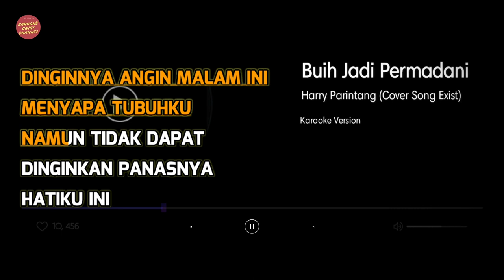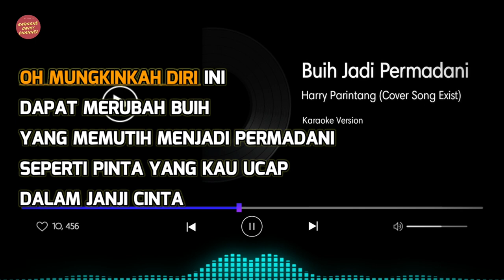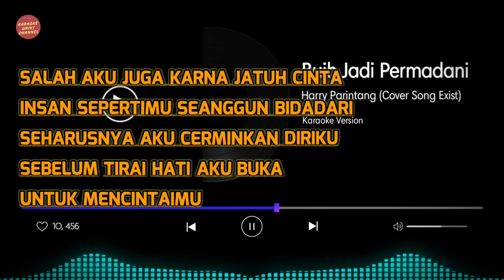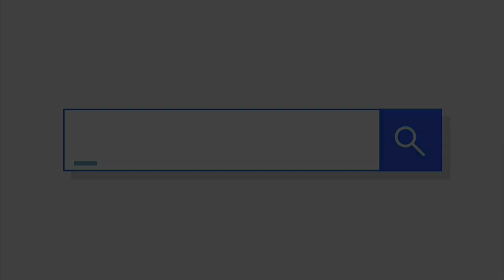Harry Parintang - Buih Jadi Permadani (Cover Exist) Karaoke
Berikut ini video karaoke lagu terbaru Harry Parintang Buih Jadi Permadani.

Artist: Harry Parintang
Judul: Buih Jadi Permadani